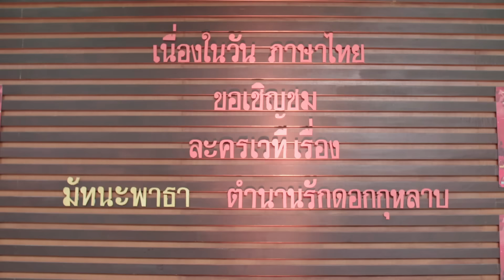[Eng Sub] My Dear Loser รักไม่เอาถ่าน | ตอน Edge of 17 | EP.3 [5/5]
"ถ้าปลายทางคือหัวใจ เหนื่อยแค่ไหน...ก็จะยิ้มสู้"

พบกับโปรเจคซีรีส์เรื่องใหม่จาก GMMTV "My Dear Loser รักไม่เอาถ่าน" เรื่องรักน่าเอาใจช่วยของผู้ชายห่วยๆ 3 วัย เริ่มออกตัวด้วย Edge of 17 เรื่องราวความรักครั้งแรกของเด็กมัธยมวัย 17 ที่ดันไปตกหลุมรักคนที่สูงเกินเอื้อม  มาร่วมลุ้นไปกับครั้งแรกของเด็กขี้แพ้ที่อยากจะลอง "สู้" ให้ชนะใจเธอให้ได้

นนน กรภัทร์  เกิดพันธุ์  รับบท โอ้
เจน รมิดา   จีรนรภัทร รับบท พีช
พลัสเตอร์ พรพิพัฒน์   พัฒนเศรษฐานนท์ รับบท คอปเปอร์
ปลื้ม ปุริม  รัตนเรืองวัฒนา รับบท อิน
ชิม่อน วชิรวิชญ์  เรืองวิวรรธน์ รับบท ซัน
ปุยเมฆ นภสร  วีระยุทธวิไล รับบท ไอน้ำ

ติดตาม My Dear Loser รักไม่เอาถ่าน ตอน Edge of 17
ทุกวันอาทิตย์ เวลา 20.30 น. ทาง GMM25 และ 22.30 น. ทาง LINE TV

อย่าทำร้าย Ost.My Dear Loser รักไม่เอาถ่าน - ปลื้ม ปุริม

Subtitles
Spanish (Latin America) : Yure B.